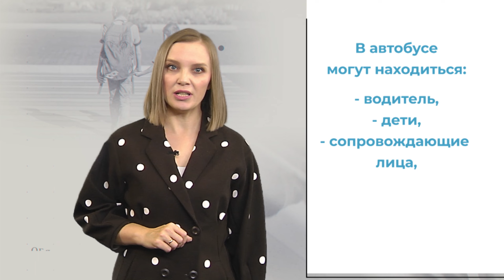Вместе за безопасность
Правила организованной перевозки детей автобусами.